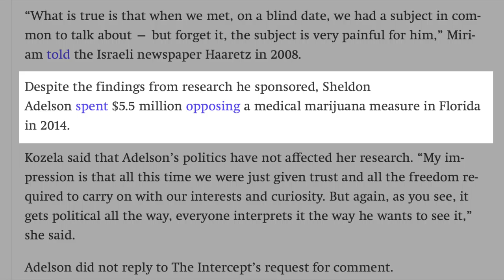Billionaire Sheldon Adelson Spending MILLIONS to Fight Pot Legalization Across Country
Billionaire Sheldon Adelson is spending millions of dollars across the country to defeat pot legalization ballot initiatives. He has no real vested interest in fighting against it, but because he's bored and doesn't like marijuana, he wants to spend his time making sure people don't have the freedom to do what he dislikes.